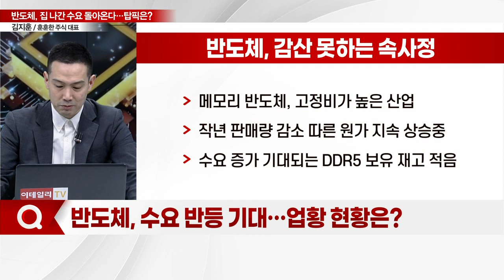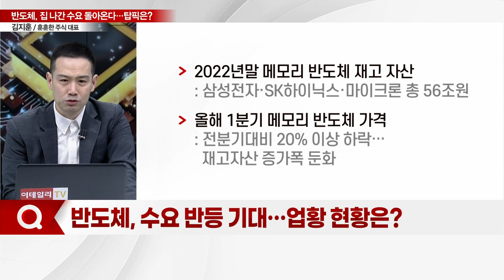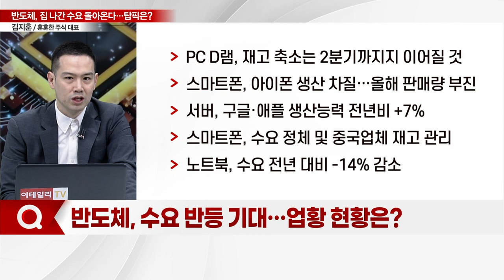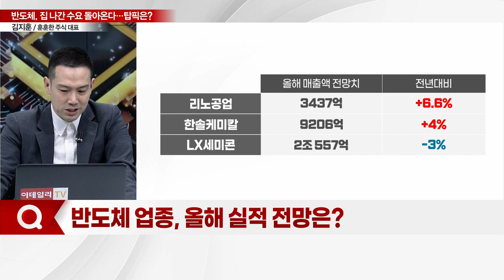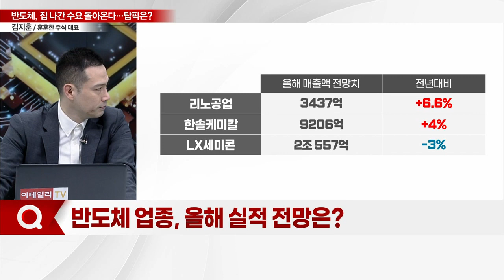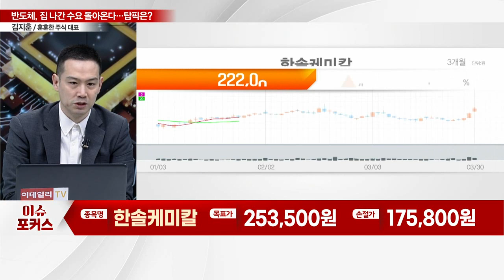한솔케미칼, 파크시스템스... "집 나간 수요 돌아오기 직전"... 저점에서 모아갈 반도체주는?_이슈포커스 (20230330)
Q. 반도체주, 최근 주가 흐름은?
Q. 반도체, 수요 반등 기대… 업황 현황은?
Q. 반도체 업종, 올해 실적 전망은?
Q. 반도체 업종 내 관심종목은?

한솔케미칼(014680), 단기 업황 저점… 하반기 실적 기대
- 과산화수소 원재료 가격 상승분 판가 전가
- QD 소재 라인 가동률 상승 및 EV 소재 매출 증가
- 2차전지 바인더, 음극재 등 신규사업 본격화

파크시스템스(140860), 원자현미경 시장 내 독보적 지위
- 반도체 시장 내 원자현미경 제품 사용처 확대
- EUV 공정용 마스크 리페어 장비 등 고가제품 출고
- 차세대 후공정 하이브리드 본딩에서 활용 증가